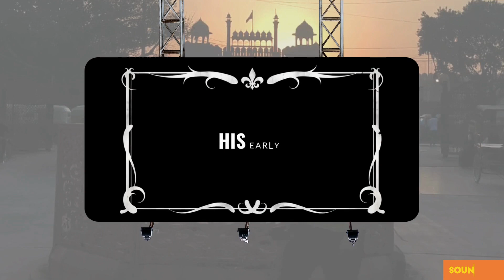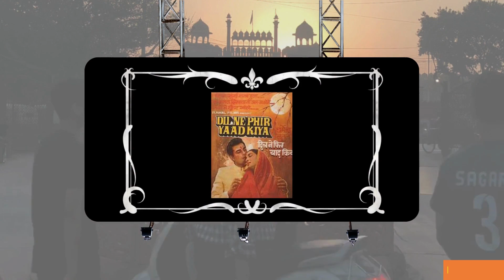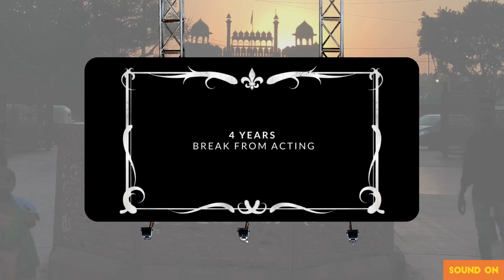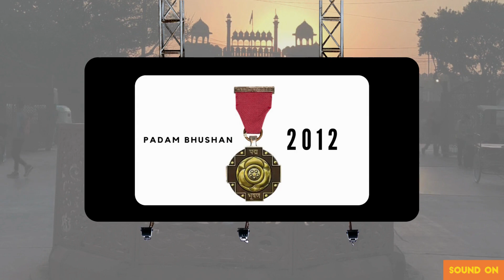Episode 11 - The He - Man Dharmendra Saab | Narrated By - Mr. I | iTALES | The Artist Archive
Welcome to I TALES !
Episode : 11
The He - Man : ' Dharmendra Saab '
Now watch the episode to know all about him.

Narrated By : Mr. I
An Enlightened Penguin.
I TALES is a channel that is initiated to successfully create an artist archive.
This Archive channel will be a place, where one can know all about their favourite artist's career journey & their achievements.

Source : Google